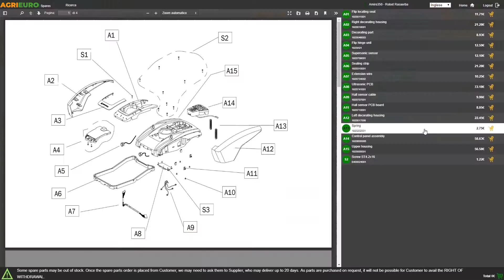Montaje Pulverizador de mochila con cinta cruzada, de batería Ausonia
La bomba de fumigación de mochila de batería Ausonia es el producto ideal para pequeños trabajos de fumigación de mochila. Cuenta con una práctica cinta cruzada para agilizar su uso y transporte.

La batería es de 12 V, 1.3 Ah. De serie hay también un muy útil cargador de baterías.

Dotado de depósito de 6 litros.

El uso es simple e inmediato. Esta bomba en bandolera es cómoda también para el desplazamiento gracias a la palanca, lanza y brazo que se pueden cerrar.

La presión máxima es de 4 bar.
Esta máquina destaca de otras bombas en el mercado también por esta característica ya que las otras se paran solitamente a una presión mucho más inferior.

Se puede utilizar con la mano derecha e izquierda.